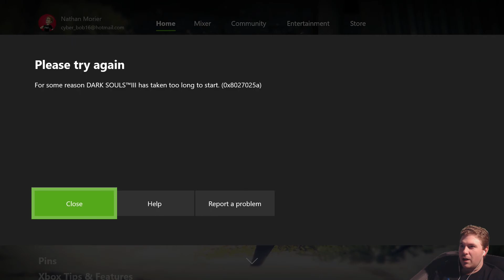Dark Souls 3 (Hot Lady Hug) Let's Play! #25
Name: Nubzz
Sex: Female
Class: Sorcerer

Join me on my full playthrough/walkthrough of Dark Souls 3! This is a BLIND playthrough, a lot of rage and deaths await!

I'm loving Dark Souls 3, real consequence for deaths! No handholding, rare checkpoints, and enemies will give me no mercy, I will respond in kind!